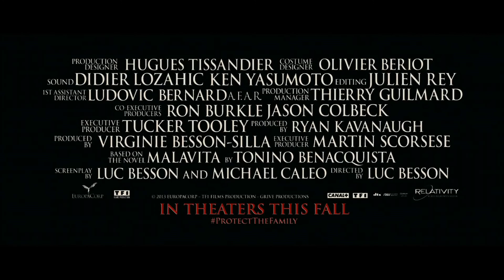The Family - trailer HD în limba română -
The Family - Malavita -
Cu Robert De Niro, Michelle Pfeiffer şi Tommy Lee Jones